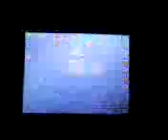mario kart ds-replay completo della gara al circuito collifungo.3gp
mario kart ds-replay completo della gara al circuito collifungo